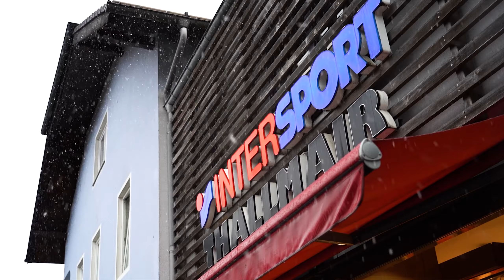So wird's gemacht SKISERVICE | InterSport Thallmair Tutzing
Servus Leute!
Wie wichtig ein professioneller Skiservice ist, seht ihr im Video.

Ich durfte in Tutzing hinter die Kulissen schauen um zu sehen, wie das ganze funktioniert. Thomas Thallmair erklärt euch wie eure Skiier optimal geschliffen werden, damit ihr weiterhin viel Spaß und Sicherheit beim Skifahren habt.

DAS EQUIPMENT